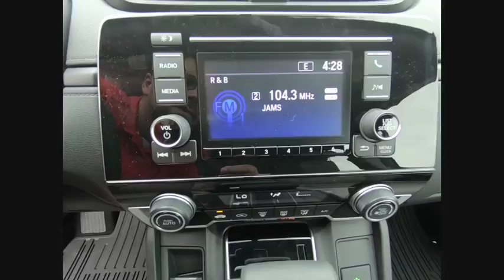2018 Honda CR-V St Charles IL S3570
2018 Honda CR-V LX